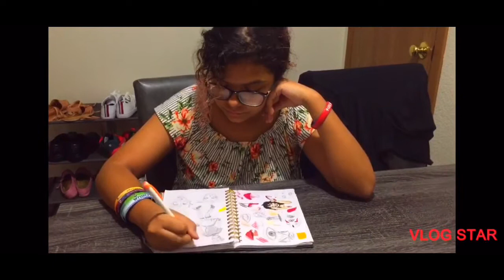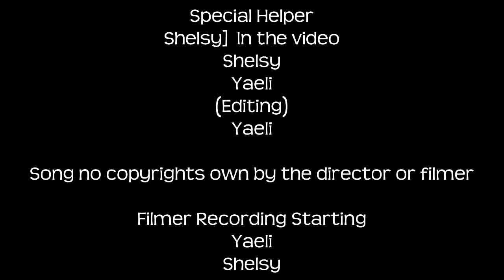Doing Each Others MakeUp With My Cousin